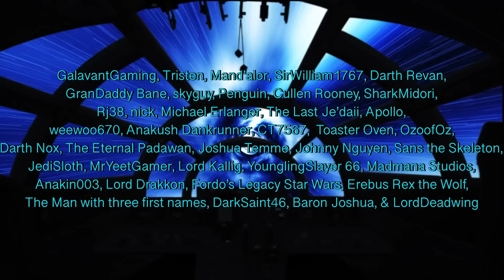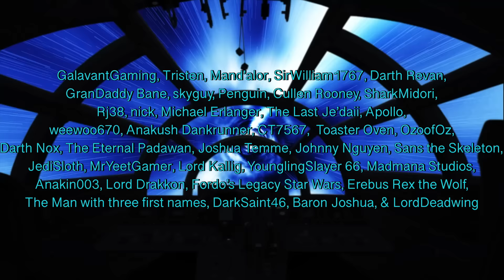What If Darth Maul BECAME The Emperor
Darth Maul was outcast from the Sith, his criminal empire, and his planet throughout his life. What if Darth Maul Became the Emperor of the Galactic Empire? How would he ascend to such a role? Would he be able to defeat Sidious in a contest of the blade or through another means? When Maul became Emperor how would he fair as such a leader? Would he find success or once again find failure?